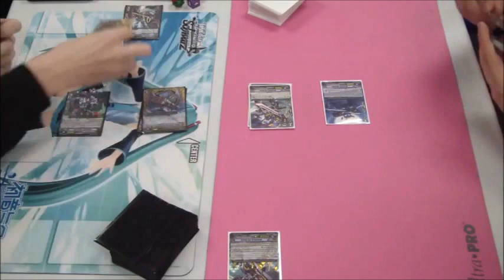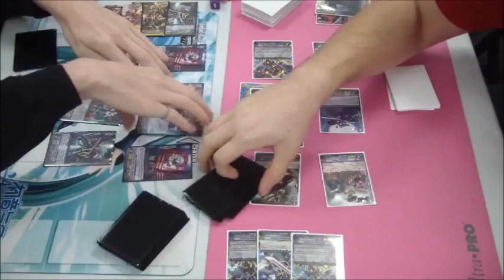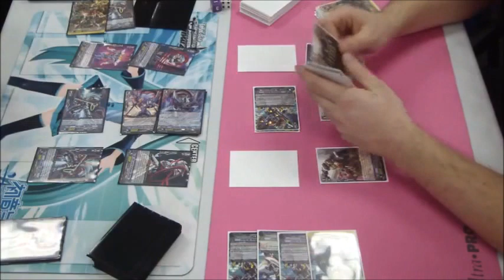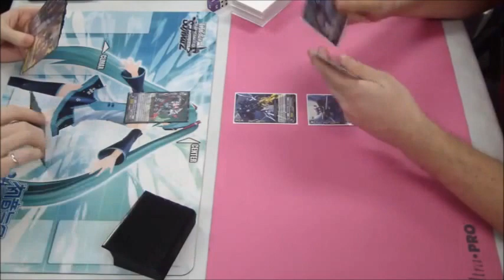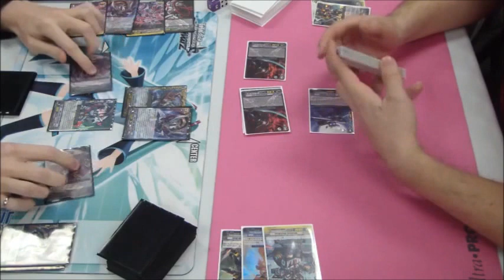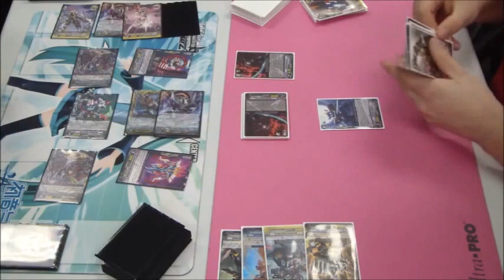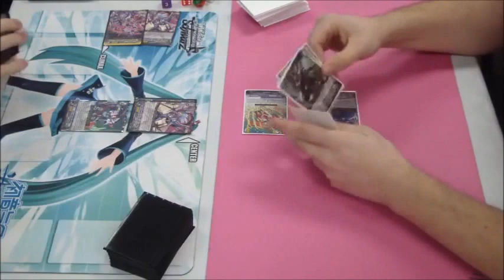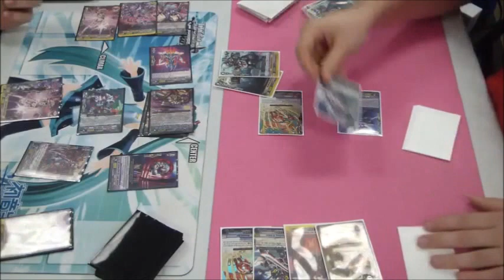Cardfight Vanguard - Blaster Joker vs Metalborg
Let's hear it for the final incarnation of Blaster Blade.